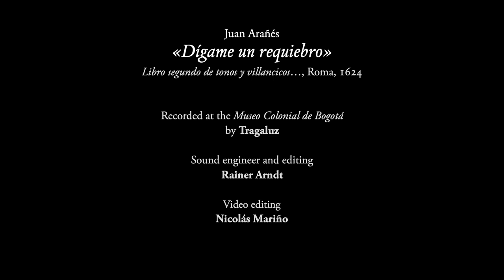ARAÑÉS // 'Digame Un Requiebro' by Sebastián León, Louis Capeille & Edwin García [Teaser 2]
In this programme, La Boz Galana takes a journey through the popular idioms of Italian and Spanish composers who worked in Italy, among them Kapsberger, Landi, and other less well-known figures such as Arañés, Stefani and Milanuzzi. As a result of a centuries-old practice – the repertoires of frottole and strambotti, for example – these composers created a ‘lighter’ genre using popular musical forms based on poetic texts related to them, both Italian and Spanish. Meant to transmit the expressivity of exquisite poetry in conjunction with music, these short and seemingly simple songs appear as succinct miniatures embodying the boundless desire of amateur musicians to shape their intimate musical worlds and engrave the poems in their memories. These pieces were the ‘pop songs’ of their time, and are often true gems of their kind.

Special thanks to Constanza Toquica and Juan Camilo Cárdenas (Museo Colonial de Bogotá)